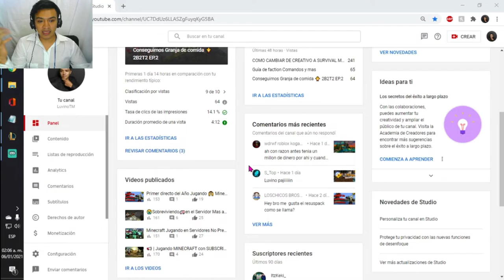WarWik ap la mejor build :3